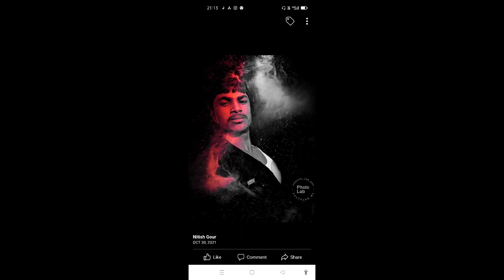October 26, 2023🔥🔥🔥🔥🔥🔥